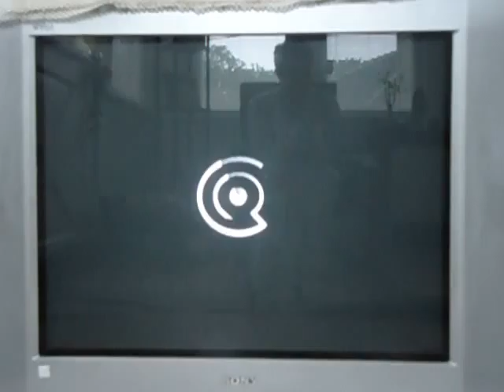Cubix Showdown Walkthrough Part 35 (Technical) 1/3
Im sorry youtube about the mix-up of part 35 of this walkthrough.It was because of the fail upload abortion. My dearest apologies. And the last time I did a vid was last month.